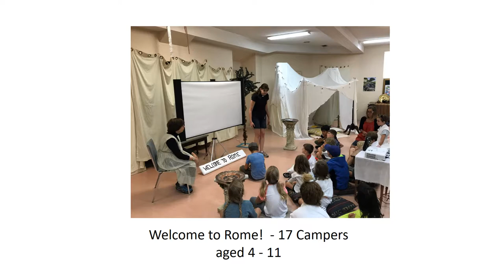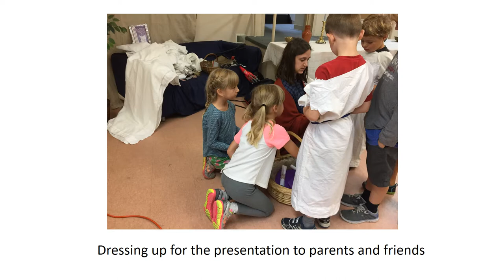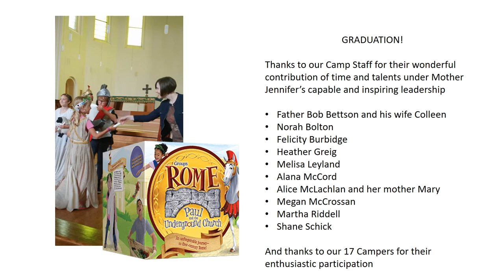Welcome to Rome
Summer Kids Camp at Church of St. Mary Magdalene, Toronto 2017